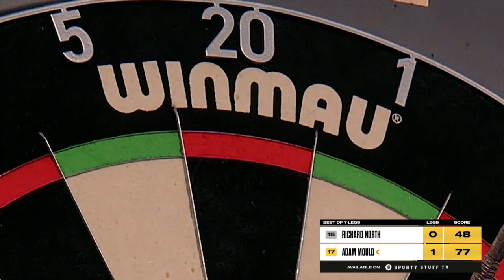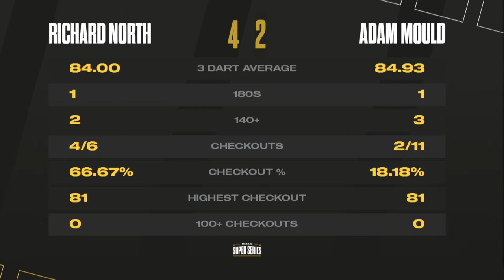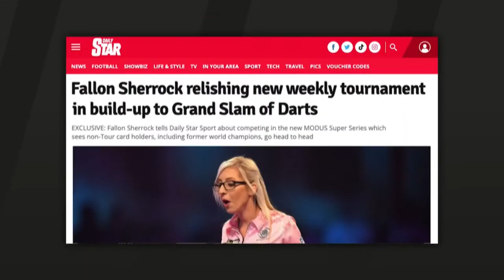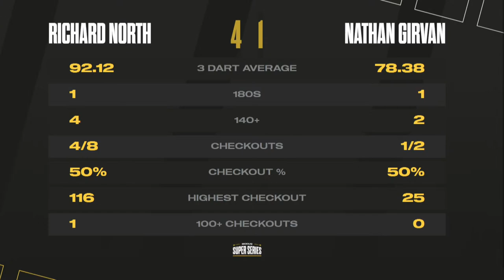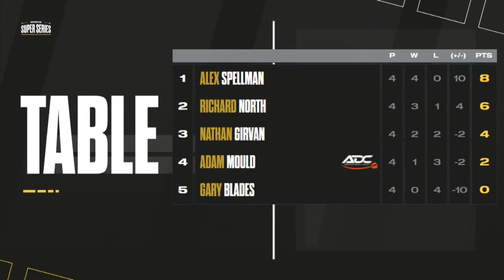MODUS Super Series | Series 3 Week 10 | GROUP B - Session 1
Welcome to MODUS Super Series in 2023. Thursday 11th April 2023 and this evening is the first night of Group B, today you will see in action

Adam Mould
Gary Blades
Richard North
Nathan Girvan
Alex Spellman

10 matches all live from 10pm.